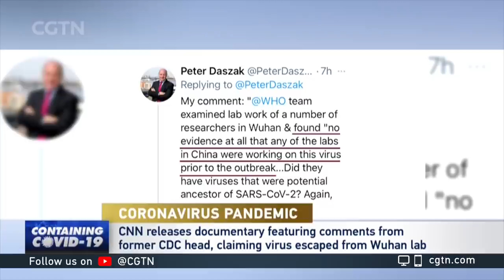WHO says no evidence for former CDC head's Wuhan lab claim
Robert Redfield, former director of the U.S. Centers for Disease Control, told CNN in a new documentary that the coronavirus could have escaped from a lab in Wuhan. And he said it was circulating months before it came to the public's attention in December of 2019. However, the WHO's research team to Wuhan said there was no evidence that any labs in China were working on the virus prior to the outbreak.